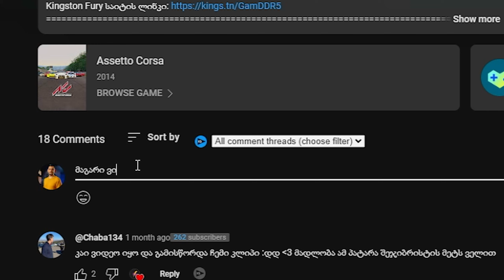გათამაშება გამომწერებითვის და DRIFT ჩელენჯები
ამ ვიდეოში ნახავთ drift ჩელენჯებს რომლებსაც ვასრულებ მე და ჩემი მეგობრები, გვექნება რამოდენიმე დავალება და ეს დავალებები უნდა შევასრულოთ.

👍 მოტივაციისთვის ავიდეთ 500 ლაიქზე 💛💛

❌გათამაშების წესები ❌
1) ჩემი არხი უნდა გქონდეთ გამოწერილი და საჯაროზე უნდა გეყენოთ თქვენი იუთუბ გვერდი.
2) ვიდეო უნდა დაალაიქოთ, ანუ კომენტარზე ნაკლები ლაიქი არ უნდა იყოს
3) ერთი კომენტარი უნდა დაწეროთ ნებისმიერი ტექსტით და თქვენი FC გვერდის ლინკი.